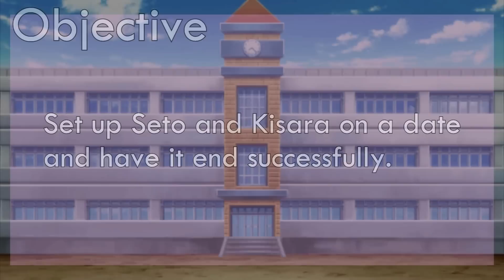Blueshipping Dating Sim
It's more like a visual novel actually but dating sim sounds cooler. Made it for SetoKisa Week on tumblr and it took about the whole damn week and then some to make this monstrosity.